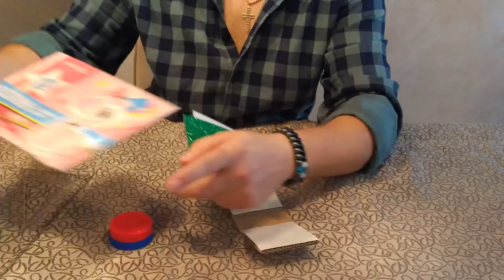Изработка на кастањети - Ј.У.О.Д.Г. “Орце Николов“